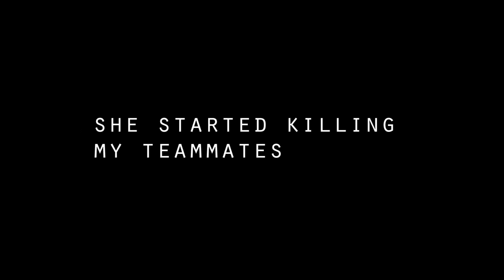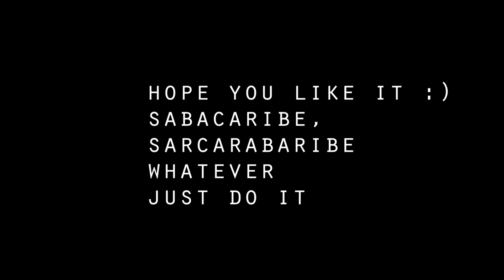MR ABU, the beast of Free Fire | Heartbreak, Revenge story: dhoka | whatsapp status | must watch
I am a Free Fire Pro Player from Pakistan who uploads one tap highlights, full gameplays and rank highlights, i also do live streams once in a while, so subscribe dear friends and press the bell icon for unlimited entertainment, motivation and skills,
NOTE: i dont use macro and mods
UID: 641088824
pc specs:
GPU: Radeon RX 570 series 4GB
CPU: Intel(R) Core(TM) i5-4590 CPU @ 3.30GHz 3.30 GHz
RAM: 16.0 GB ddr3
Operating System: Microsoft windows 10 Home (64-bit)